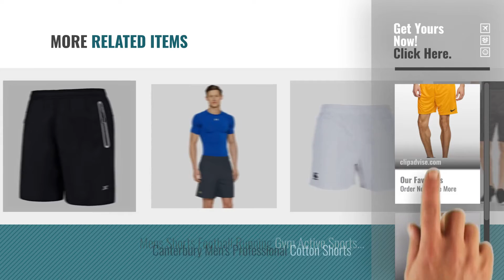Top 10 Shorts Gym [2018]: Nike Men's Park Knit No Brief Shorts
Black Friday / Cyber Monday Nike Men's Park Knit No Brief Shorts by Nike

Black Friday / Cyber Monday Under Armour Men's HeatGear Mirage 8-inch Shorts by Under Armour

Black Friday / Cyber Monday donhobo Men's Running GYM Training Shorts With Zip Pockets Quick Dry Sports Shorts by donhobo

Black Friday / Cyber Monday Men's TCA Elite Tech Lightweight Running or Gym Training Shorts With Zip Pockets by TCA

Black Friday / Cyber Monday Smart Wear Mens Sweat Summer Jogger Plain Fleece Jersey Jogging Gym Shorts Zip Pockets by Smart Wear

Black Friday / Cyber Monday Under Armour Men's Launch Sw 7-Inch Shorts by Under Armour

Black Friday / Cyber Monday Anyu Men's Running Gym Training Shorts Quick Dry Sports Shorts With Zip Pockets by Anyu